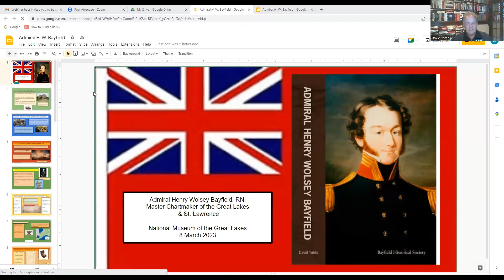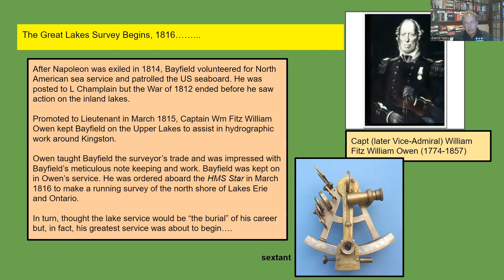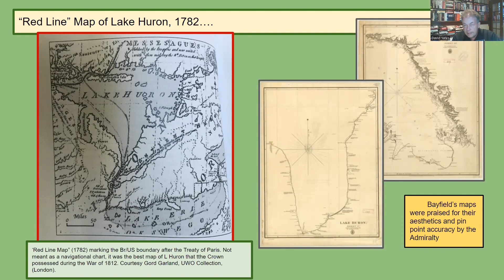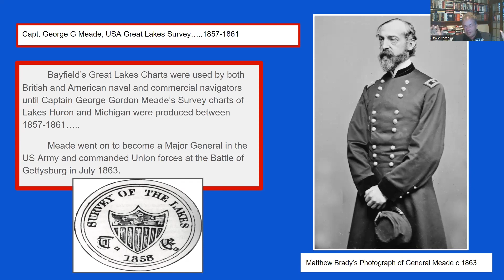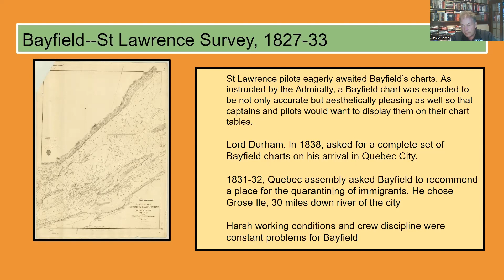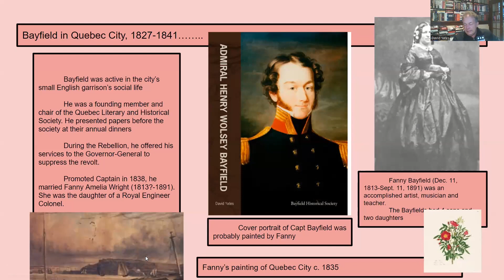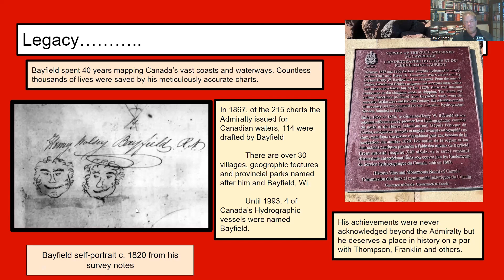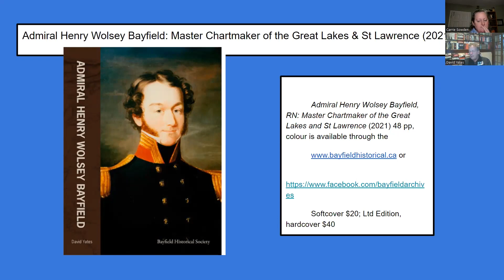Master Chartmaker of the Great Lakes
From Lakehead to Labrador, Admiralty Surveyor Henry Wolsey Bayfield (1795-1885) spent forty years of his life mapping Canada’s vast coasts and inland waterways. A heroic Napoleonic era naval hero, explorer, naturalist, and polymath, Bayfield, was one of the most extraordinary individuals of the nineteenth century. His navigational charts saved countless lives and vessels and literally mapped the way for settlement into the interior of the continent.